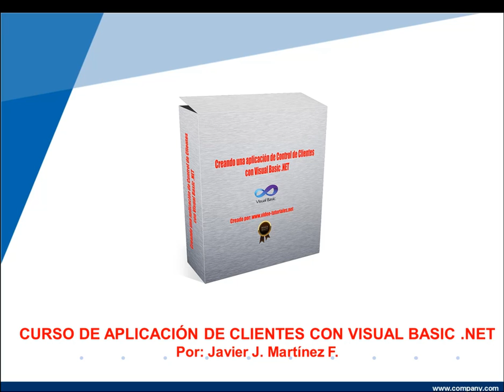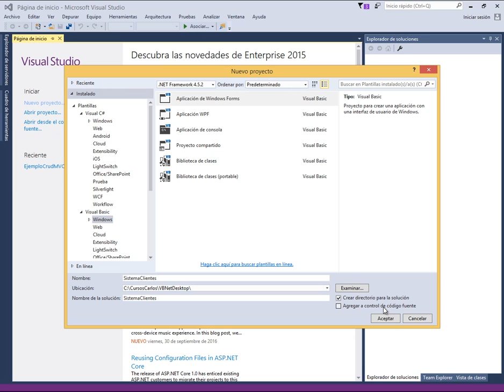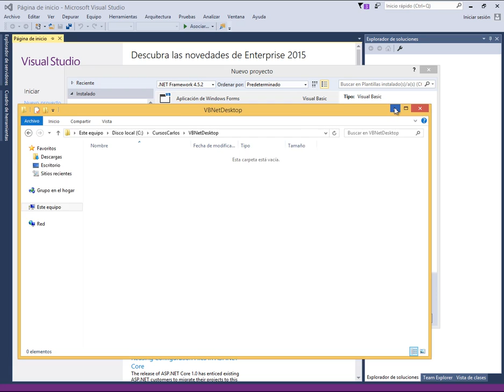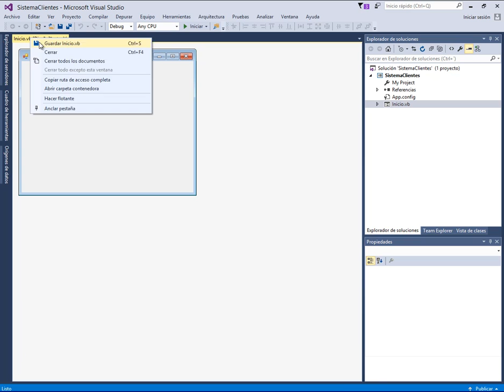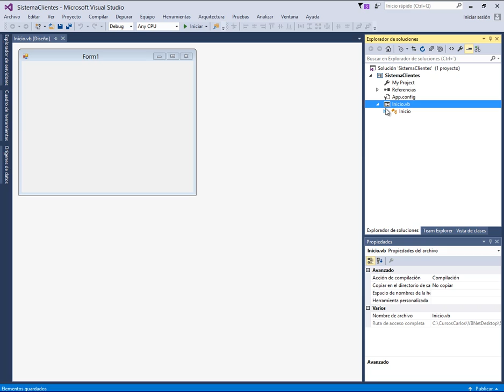SISTEMA DE CLIENTES CON VISUAL BASIC .NET - VIDEO 01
Inicio del curso. Crear el proyecto en Visual Studio 2015.